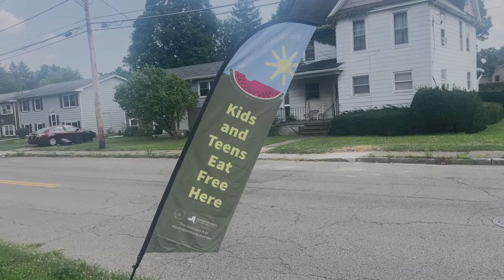Elmira EOP Hosts Backpack Giveaway to Support Local Families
The Elmira EOP's backpack giveaway at the Ernie Davis Family Center provided essential school supplies to around 250 students, highlighting community support for families in need.